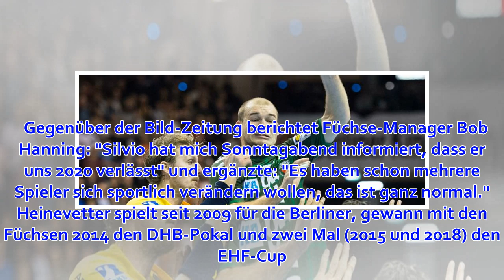Silvio Heinevetter verlässt die Füchse Berlin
Bild: imago/Nordphoto 08.04.19 | 09:00 Diese Nachricht ist eine Überraschung: Silvio Heinevetter verlässt die Füchse Berlin. Der 34-jährige Torhüter wechselt zum Ligakonkurrenten MT Melsungen, allerdings erst im Sommer 2020. Das bestätigten die Füchse rbb|...